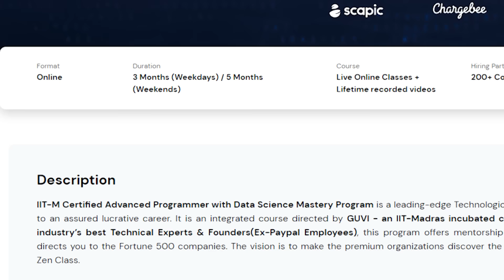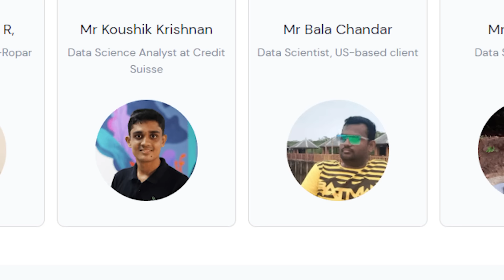🥰 நீ ஒரு Village விஞ்ஞானி டா 😜 Fun Time with annan 😍 Q & A Session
Zen Class offers a Data Science Course with IIT-M Pravartak Certification, providing job-ready skills in 3-5 months in  Hindi, English, Tamil, Telugu,. The program includes 360-degree Career Guidance, Certifications, and Placement Support. GUVI, IIT Madras incubated, ensures 100% job placement in IT skill education, available in multiple languages, aligning with GUVI's mission to democratize technical education.

For More Videos Follow  @VaishaliPriyaa    @nilannavilan  Channels

⚪For Advertisement Enquiries - Whatsapp and Calls: 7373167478